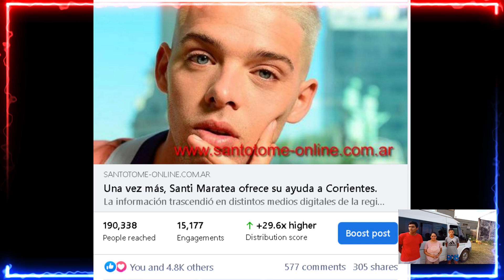Tres alumnos de Santo Tomé y su profesora juntan botellas y cartones para costear viaje a Francia.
Se trata de los alumnos y la profesora del Centro de Formación Rural "Las Colinas" institución a la que el Ministerio de Educación de Corrientes le aprobó el pruyecto de Intercambio Estudiantil con sus pares de Francia, pero se tienen que costear los gastos ($600.000 cada uno)